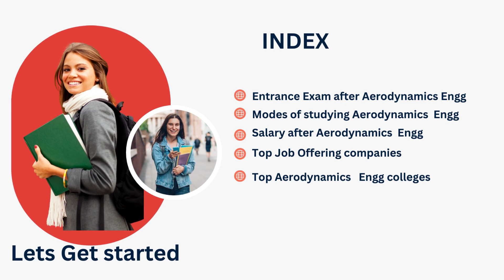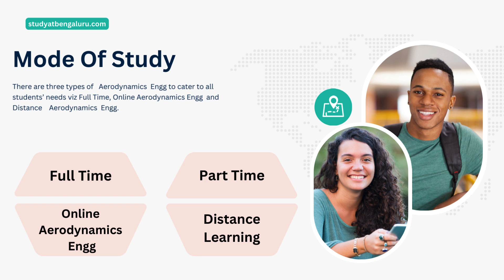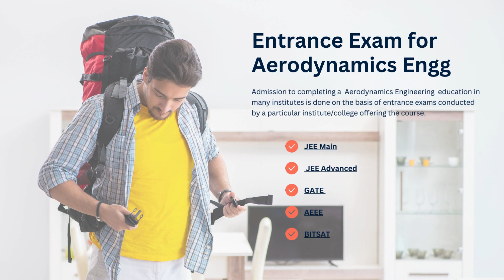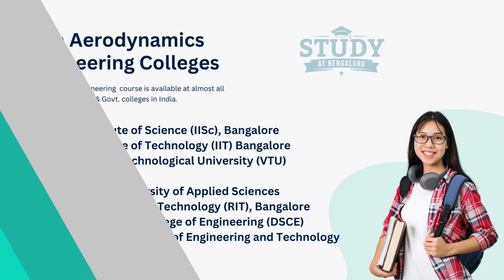Top Aerodynamics Engineering Colleges In Bangaluru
✈️ Ready to soar to new heights in aerodynamics engineering? Explore the premier institutions in Bangalore offering top-notch education in this exciting field! 🌟

Indian Institute of Science (IISc) 🎓: Delve into advanced research and academic excellence in aerodynamics engineering at IIScBangalore.

Indian Institute of Technology (IIT) Bangalore 🔧: Ignite your passion for innovation at IITBangalore, where aerodynamics engineering meets cutting-edge technology.

RV College of Engineering (RVCE) 🏛️: Build a solid foundation with industry-aligned curriculum and state-of-the-art facilities at RVCEBangalore.

BMS College of Engineering 🌐: Explore the intricacies of aerodynamics engineering with specialized programs and hands-on experience at BMSCEBangalore.

PES University ✈️: Propel your career forward with comprehensive education and industry exposure in aerodynamics engineering at PESUniversityBangalore.

Dayananda Sagar College of Engineering (DSCE) 📚: Navigate the complexities of aerodynamics engineering with practical training and academic rigor at DSCEBangalore.

Bangalore Institute of Technology (BIT) 🚀: Elevate your skills with innovative learning approaches and industry collaborations in aerodynamics engineering at BITBangalore.

Ramaiah Institute of Technology (MSRIT) 🔩: Excel in aerodynamics engineering with a blend of theory and hands-on experience at MSRITBangalore.

Siddaganga Institute of Technology 🛫: Shape your future with specialized programs and industry partnerships in aerodynamics engineering at SITBangalore.

NIT Karnataka, Surathkal 🌟: Prepare for success with world-class education and research opportunities in aerodynamics engineering at NITKSurathkal.

Embark on an exciting journey in Aerodynamics Engineering with these top colleges in Bangalore! ✈️🎓 AerodynamicsEngineering BangaloreColleges InnovationEducation 🌟